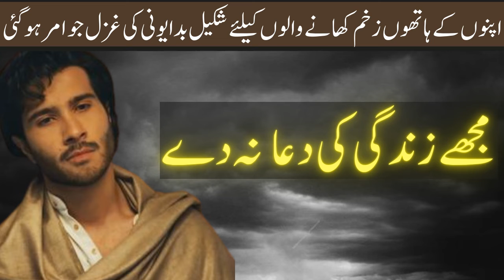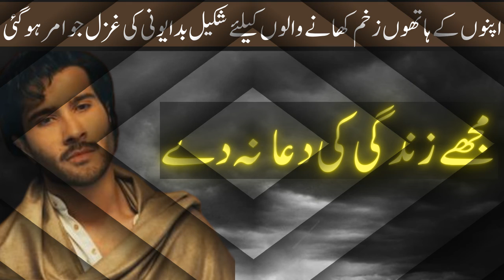Mujhy Zindagi Ki Dua Na De | Shakeel Badayuni Urdu Poetry | Heart Touching Sad Urdu Hindi Poetry!!!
Best of Shakeel Badayuni Urdu Shayari:

میرے ہم نفس میرے ہم نوا مجھے دوست بن کے دغا نہ دے
میں ہوں درد عشق سے جاں بہ لب مجھے زندگی کی دعا نہ دے

میں غمِ جہاں سے نڈھال ہوں کہ سراپا حزن و ملال ہوں
جو لکھے ہیں میرے نصیب میں وہ الم کسی کو خُدا نہ دے

میرے داغ دل سے ہے روشنی اسی روشنی سے ہے زندگی
مجھے ڈر ہے اے مرے چارہ گر یہ چراغ تو ہی بجھا نہ دے

مجھے چھوڑ دے مرے حال پر، ترا کیا بھروسہ اے چارہ گر
یہ تری نوازشِ مختصر ، مرا درد اور بڑھا نہ دے

میرا عزم اتنا بلند ہے کہ پرائے شعلوں کا ڈر نہیں
مجھے خوف آتش گل سے ہے یہ کہیں چمن کو جلا نہ دے

نہ یہ زندگی مری زندگی، نہ یہ داستاں مری داستاں
میں خیال و وہم سے دور ہوں، مجھے آج کوئی صدا نہ دے

وہ اٹھے ہیں لے کے خم و سبو ارے  اے شکیلؔ کہاں ہے تو
ترا جام لینے کو بزم میں ۔۔۔ کوئی اور ہاتھ بڑھا نہ دے
شکیلؔ بدونی

Mere hum nafs mere hum nawa
Mujhe dost ban k dagha na dey
Main dard e ishq sey jaan pey lab
Mujhe zindaghi ki dua na dey

Mujhe chor dey mere haal pr
Tera kya bharosha hai chara gar
Yeh teri Nawaz e mukhtasar
Mera dard aor barha na dey

Mera azam itna buland hai
K parae sholoon ka darn ahi
Mujhe khof atis e gul se hai
Yeh kahin chaman ko jala na dey